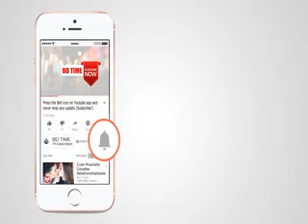உலக மகா திருடி முழு வீடியோ | LIKE, COMMENT, SHARE, SUBSCRIBE